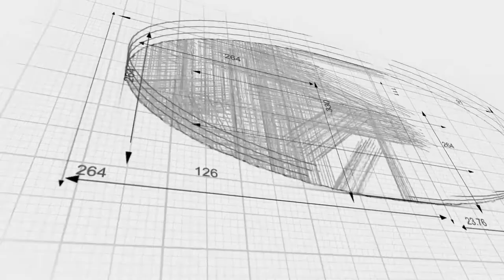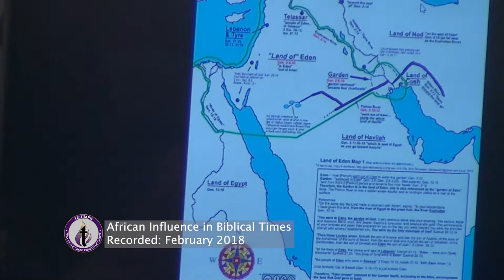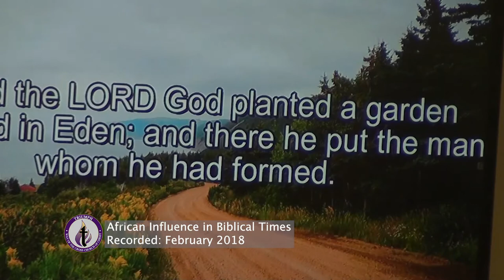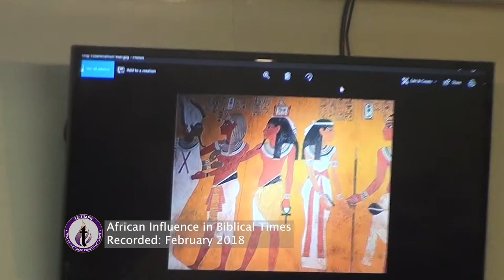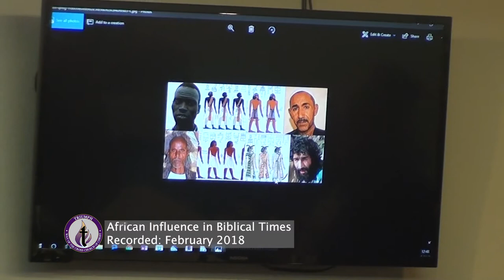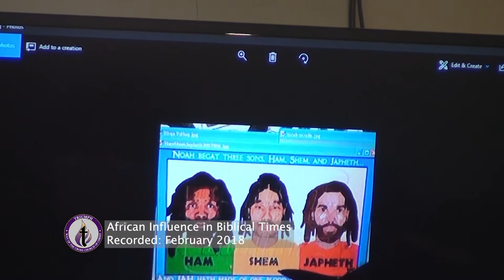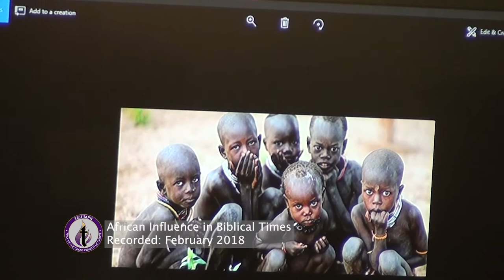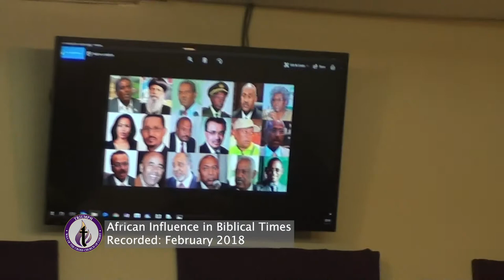African Influence in Biblical Times Session 1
Recorded February 2018.  Pastor Christopher Hairston discusses the hidden truth about Africa's pivotal involvement in the Bible.  Much has been misconstrued about the origin and optics of who the influential characters were and where they were from.  Pastor Hairston dives into the origins and lineage of Bible patriarchs and the lineage and contributions of our spiritual founding fathers.

The main source of influence of this series is from the book entitled "The African Heritage Study Bible" by Cain Hope Felder.